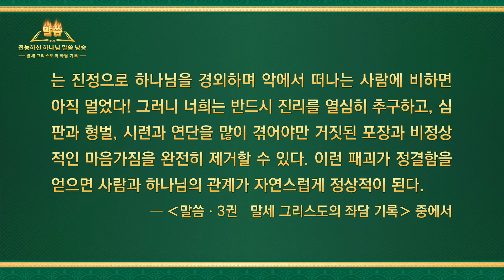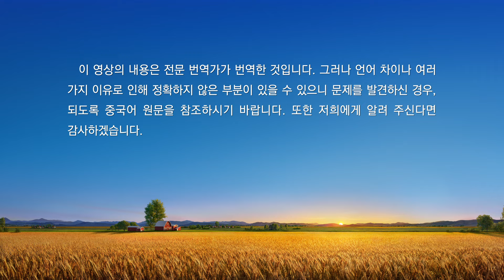전능하신 하나님 말씀 낭송 ‹글귀와 도리를 말하는 것과 진리 실제의 차이› (발췌문 69)